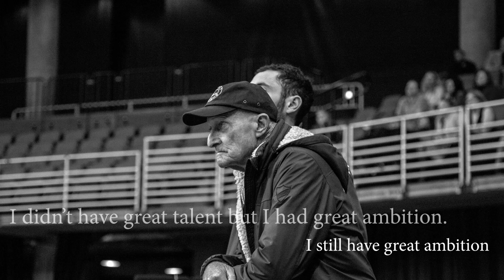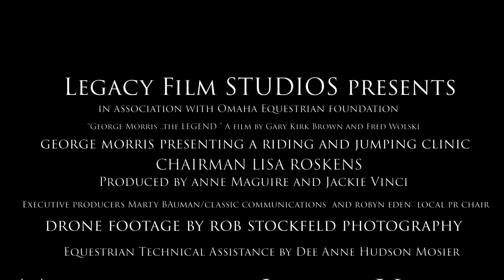George Morris Omaha Equestrian 2018 by Gary Kirk Brown and Fred Wolski 2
This is a film of George Morris renowned horse trainer doing his demo and clinic at the 2018 Omaha International equestrian event ..
Directed and produced by Gary Kirk Brown and Fred Wolski .
Drone footage by Robert Stockfeld Photography.Technical Equestrian help from Dee Hudson Mosier .
The location is the Century Link Center Omaha ,Nebraska home of the FEI World Cup 2017.The event was produced by the Omaha Equestrian Foundation.With help from Lisa Roskens Anne Maguire,Jackie Vinci, Marty Bauman ,Robyn Eden and Sybil Greene